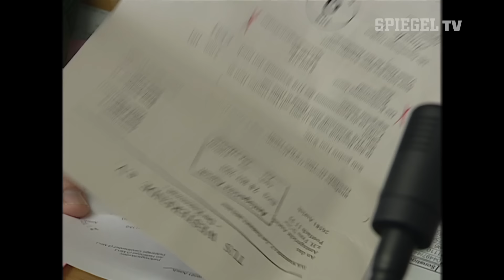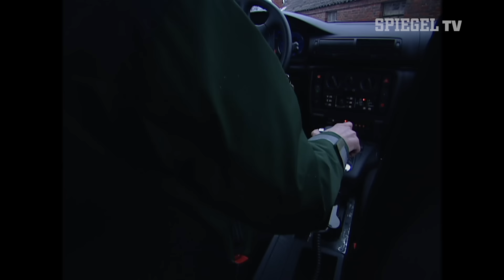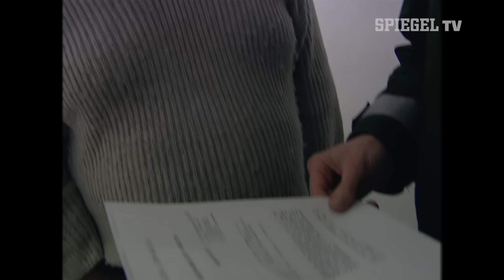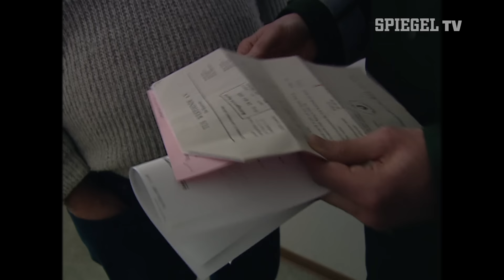Einsatz in Ostfriesland: Mit der Dorfpolizei unterwegs (1/12) | SPIEGEL TV Classics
Zwischen Kühen, Kanal und Klönschnack. Auf Streife mit der Dorfpolizei in Ostfriesland. Hier, wo noch jeder jeden kennt und das größte Verbrechen oft das Falschparken vor der Mühle ist, zeigen wir den Alltag der Beamten.

Vom Treckerfahrer ohne Führerschein bis hin zur Vollstreckung bei nicht gezahlten Rechnungen – das ist der charmant-bodenständige Polizeidienst auf dem Land. SPIEGEL TV zeigt, warum die Dorfpolizei in Ostfriesland mehr als nur Ordnungshüter sind – sie sind Freund, Familie und der Helfer in der Not.

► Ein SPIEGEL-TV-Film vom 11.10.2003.